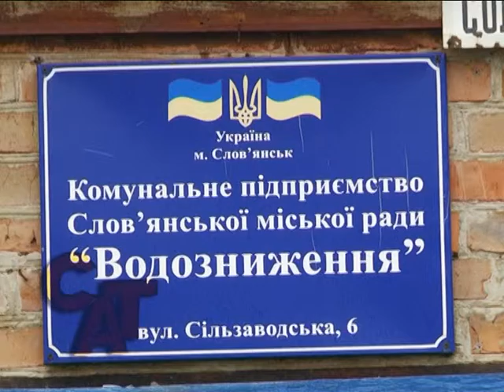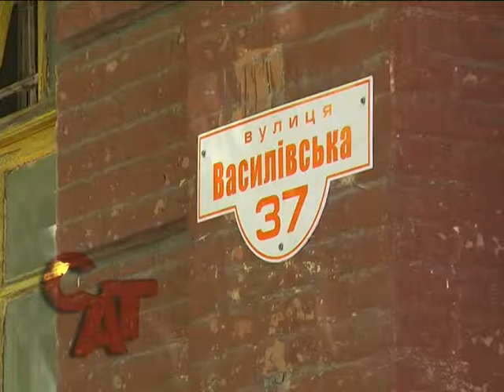17 05 16 Апаратна нарада Словміськради